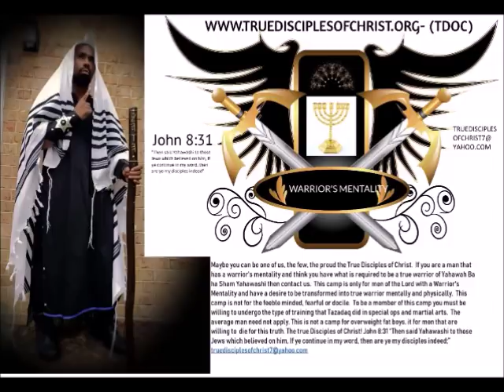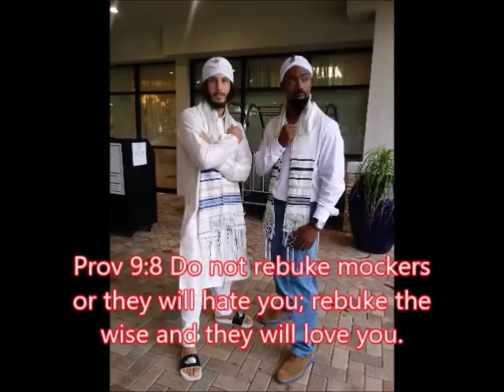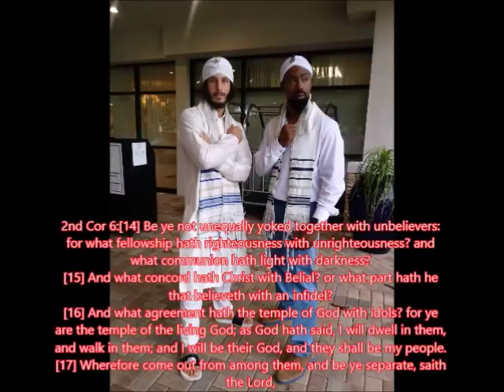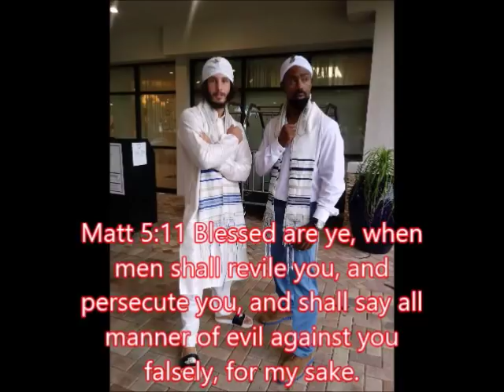When it seem impossible Listen to this Daily Driven by a Warrior's Mentality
In Genesis 2:18, we read of the one thing that was not declared “good” in all of God’s creation: “Then the LORD God said, ‘It is not good that the man should be alone.’” The same verse includes God’s solution: “I will make him a helper fit for him.” Eve was the solution to Adam’s deficiency. what happened to EVE